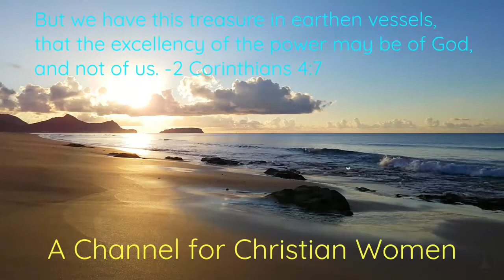This Fiery Trial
King James Bible references: 1 Peter 4:12-13; Matthew 10:25-26, 28-31, 34-38; 1 John 2:6; John 17:3; 1 Corinthians 8:6; John 15:18-20; Revelation 12:11-12; Acts 4:10-12; Romans 6:3-6; Psalm 116:15; John 16:32-33